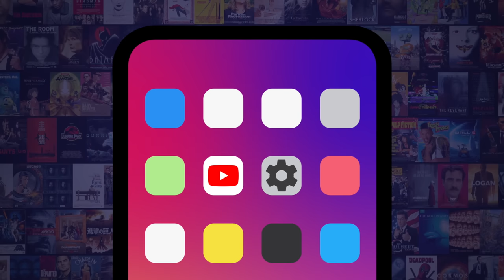10 YouTubers Who Went Broke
These YouTubers lost it all. For this list, we’ll be looking at YouTubers who have encountered significant financial woes, either by losing large sums of money or facing channel demonetization and viewer decline as a result of controversy. Our countdown of YouTubers who went broke includes Esmée Denters, Thomas Halbert, Boogie2988, and more! Do any of these creators deserve a second shot at stardom?